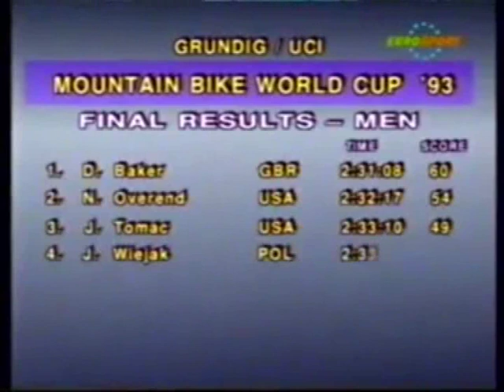Mtb XCO Men World Cup 1993 Plymouth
1   David Baker (gbr)
2   Ned Overend (usa)
3   John Tomac (usa)
4   Jan Wiejak (pol)
5   Roger Honegger (sui)
6   Thomas Frischknecht (sui)
7   Peter Hric (cze)
8   Bart Brentjens (ned)
9   Gerhard Zadrobilek (aut)
10   Tim Davies (gbr)